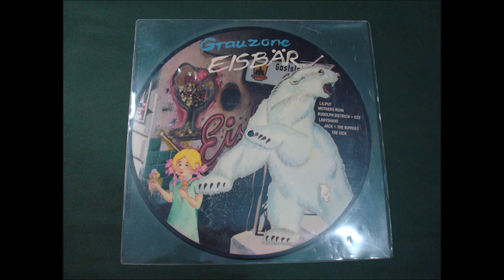LADYSHAVE.(TONIGHT.)(12'' LP.)(1980.) SWISS WAVE THE ALBUM.